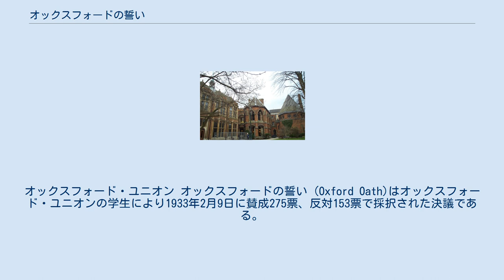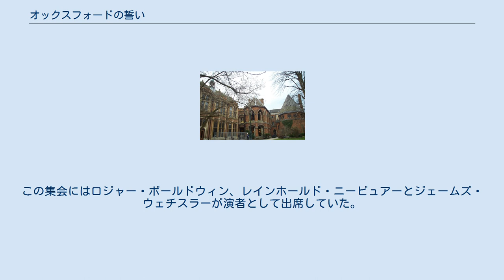オックスフォードの誓い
オックスフォード・ユニオン オックスフォードの誓い (Oxford Oath)はオックスフォード・ユニオンの学生により1933年2月9日に賛成275票、反対153票で採択された決議である。
 その決議は「この学生クラブはどのような状況下であれ国王、国家のために戦争に参加することを拒否する。」と述べている。
国王と国家論争の結果としての決議はより一般的に「オックスフォード宣誓 (Oxford Pledge)」として知られている。
 後にイギリス首相になったウィンストン・チャーチルは、この決議を「あの卑屈、品性下劣で恥知らずな告白」と断罪した。
その10日前にアドルフ・ヒトラーがドイツ首相に就任したことに鑑み、チャーチルはこう言った。
 「私はドイツで、優秀な碧眼の若者達が古来からの歌曲を歌いながらドイツ帝国のすべての道路を行進し、徴兵を要求する場面を考える。彼らはもっとも破壊力のある兵器を求め、祖国のために死ぬことを渇望している。私はイタリアで、情熱的なファシスト党員が、高名な指導者を戴き、国家への義務を厳格に受け止めている姿を考える。私はフランスが、心配性で平和を愛し、骨の髄まで平和主義者でありながらも、徹底した武装を持ち世界の大国として生き残ることを決意していることを考える。これらの人々がこのメッセージを読んだ時、その国民としての決意の唇が軽蔑で歪むのが目に見えるようである。そのメッセージはオックスフォード大学から若い英国国民の名で発信されたのだ」 この決議は世界中で多くの騒ぎを巻き起こし、大反響を起こしたとされる。
ジョゼフ・アルソップによれば、この決議はヒトラー自身に極大の印象を与えた。
ヒトラーの軍事的決断にその将軍たちが異を唱えた際に、この決議を繰り返し引用したのである。
 1935年4月12日に6万人の大学生がアメリカ版の決議を「オックスフォードの誓い」と呼び署名をした。
その主張は国王や国家の為に武器を取ることをしないという宣言であった。
コロンビア大学ではその日に3,000人の学生がその誓いをした。
この集会にはロジャー・ボールドウィン、レインホールド・ニービュアーとジェームズ・ウェチスラーが演者として出席していた。
 この誓いの公式の額装のものは2004年に窃盗に遭っている。